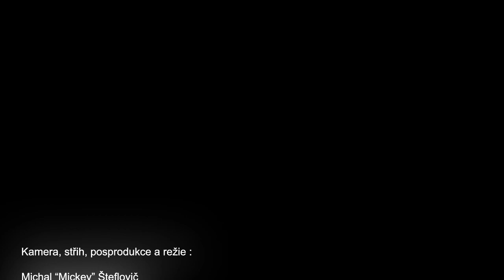Notorikz feat. MATEA - Hudba je v nás (2011) HD 720p